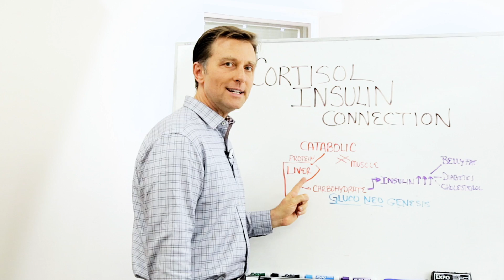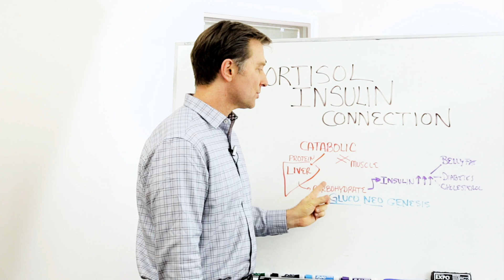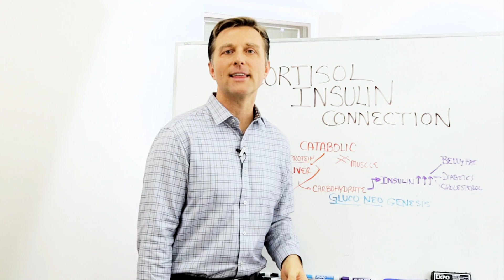The Connection Between Cortisol (Stress) and Insulin (Sugar) – Dr. Berg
You need to know about this interesting connection between cortisol and insulin. Check this out!

Timestamps
0:00 Cortisol and insulin
0:20 The connection between cortisol and insulin

In this short video, we’re going to talk about the interesting connection between cortisol and insulin. Cortisol is a catabolic hormone. A catabolic hormone is a hormone that breaks down protein. If there is too much cortisol, it will block protein from going into the muscle.

Instead, it goes to the liver, where it’s broken down and converted into carbohydrates. This is called gluconeogenesis. Basically, cortisol makes more insulin, which causes belly fat. If you’re eating really well but still not losing weight, it could be because of cortisol. Prednisone may have this effect as well.

I hope this helps explain the connection between cortisol and insulin.